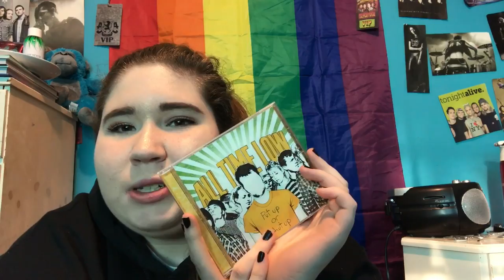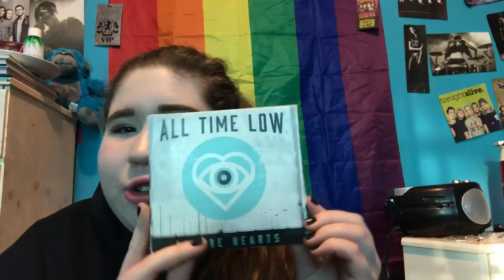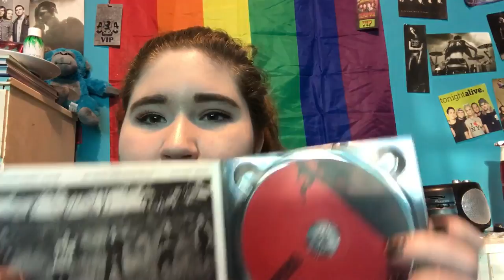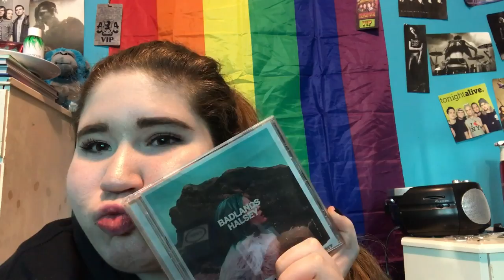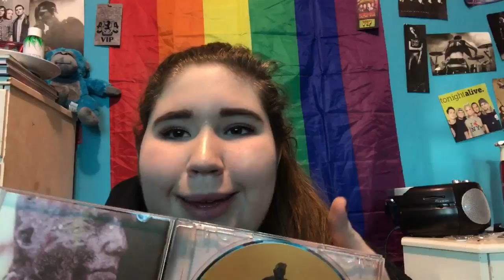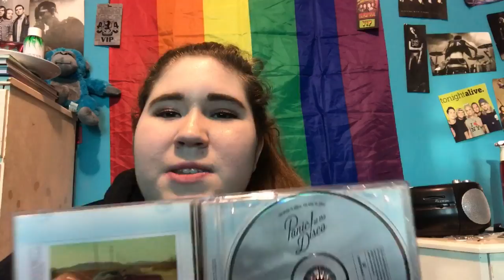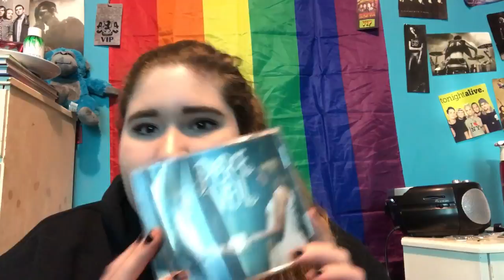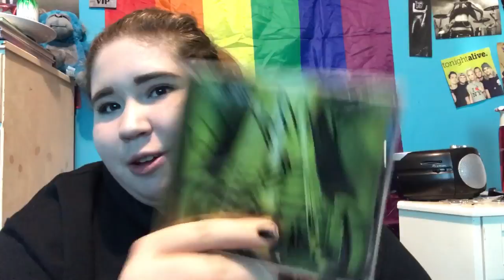2017 CD COLLECTION || Lexi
Hi this is an extremely trashy bio for an extremely trashy kid.

Basic Q/As

Name: Alexa but call me Lexi

Age: 15

Camera: iPhone 7 camera (ew I know)

Where I'm from: Minneapolis, Minnesota!

Snap: piercethelexiya